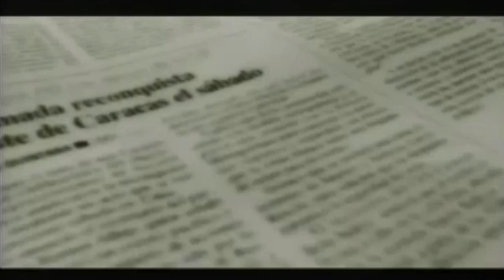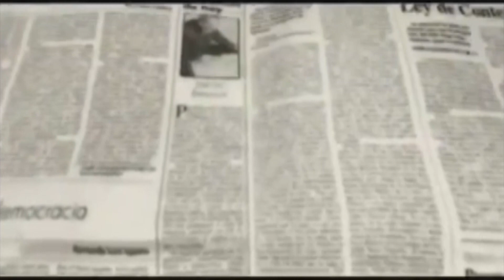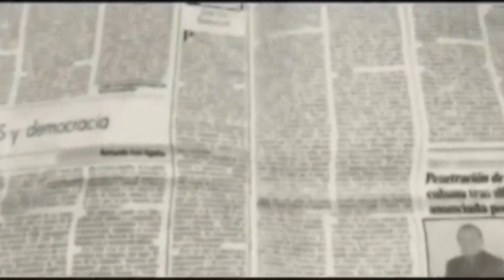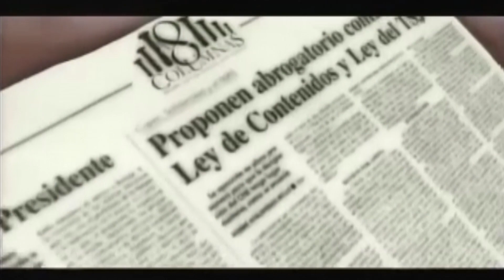⛽🚛 Heliodoro Quintero: FALLA TÉCNICA MENOR en planta procesadora de gasolina de Amuay generó escasez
Hablamos en A 8 Columnas ⚡ con Heliodoro Quintero, asesor global en petróleo y energía 🛢️, quien reveló sobre ¿un posible regreso de alguno de los 23.000 empleados botados de PDVSA en 2003 al país con la llegada de las transnacionales?